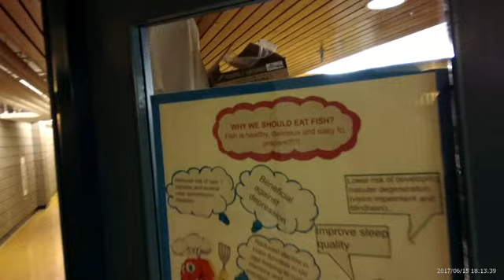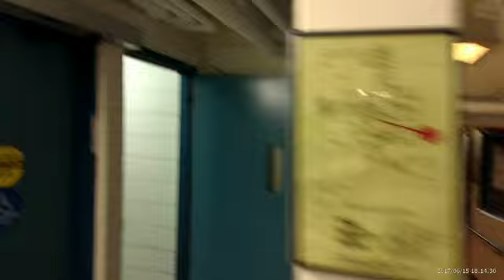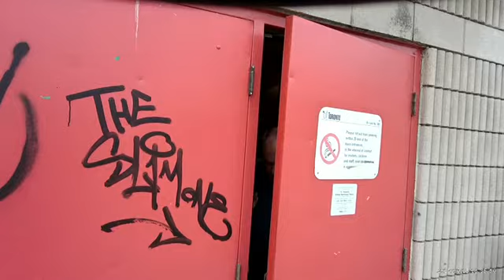Scadding court community slaughterhouse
Every year, this community swimming pool is turned into a torture chamber for fish where humans use weapons of torture to impale their mouths causing grievous wounds to them before hauling them out of the water to slowly suffocate as the humans take selfies with the fish who are in agonizing pain and suffering.  They do this to desensitize kids to the suffering of others.  They lie to them saying that fish don't feel pain or suffer, but nothing is further from the science or the truth.